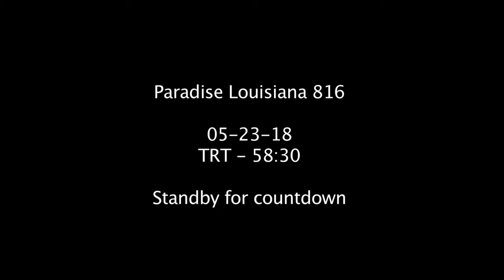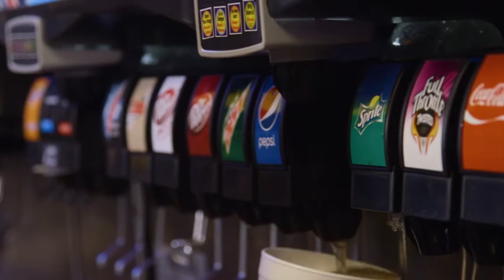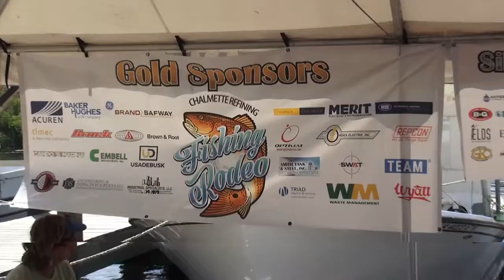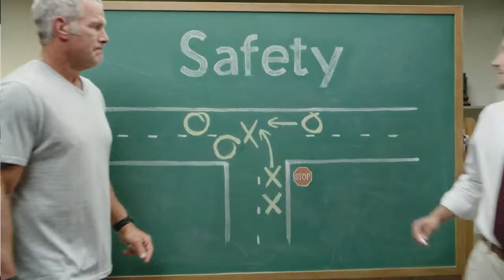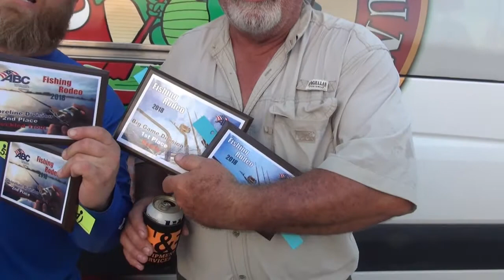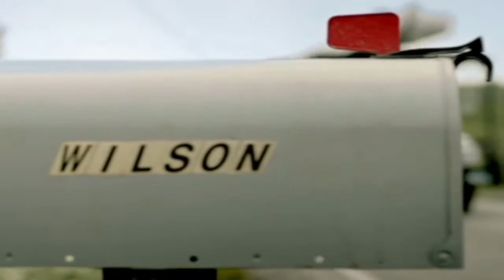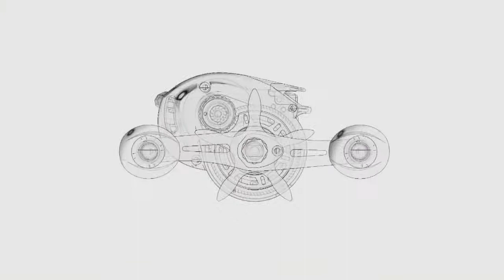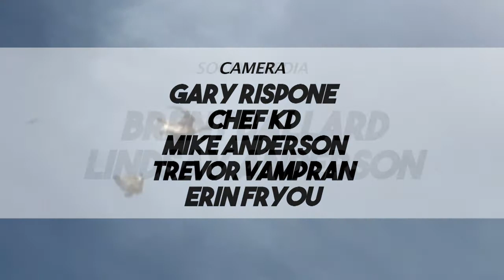PLA 05-23-18 HD for Pelican